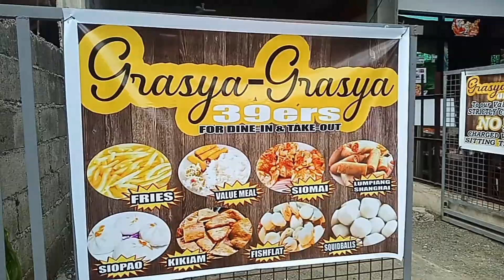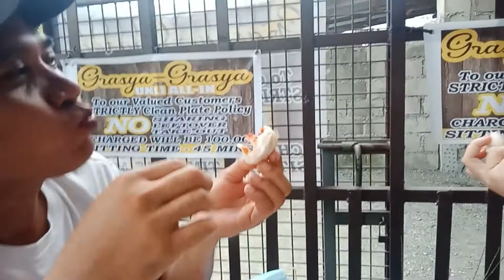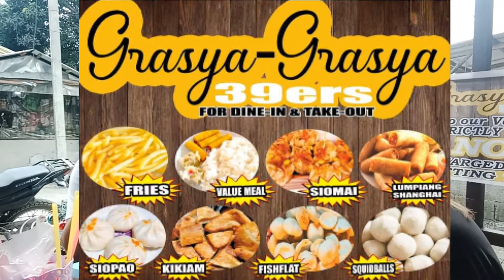GRASYA UNLI ALL-IN SIOMAI & SIOPAO + 39'ers SUPER BUSOG! | Pretti Leena